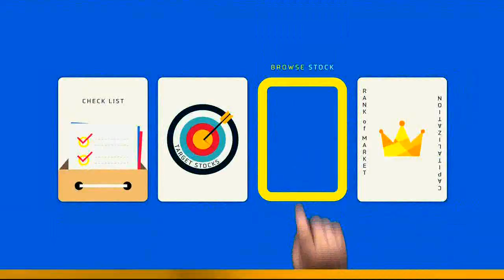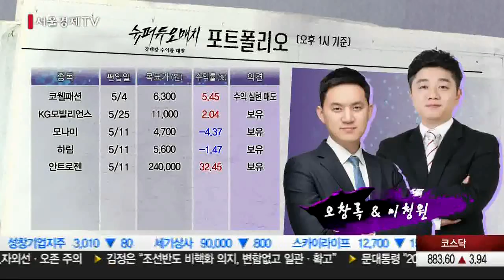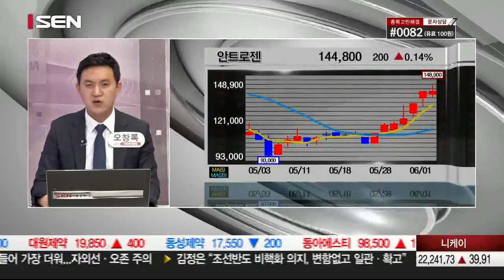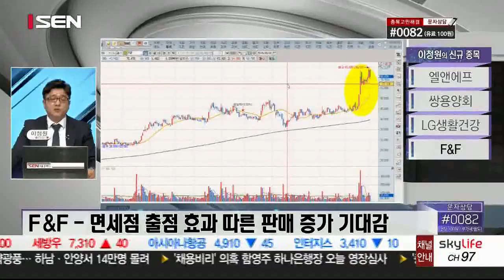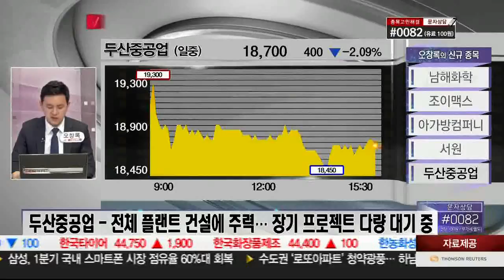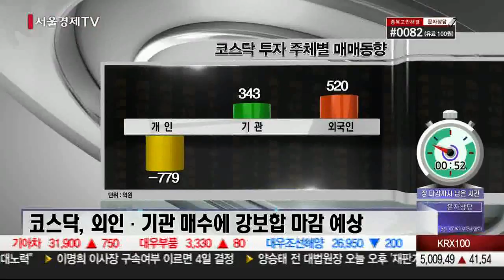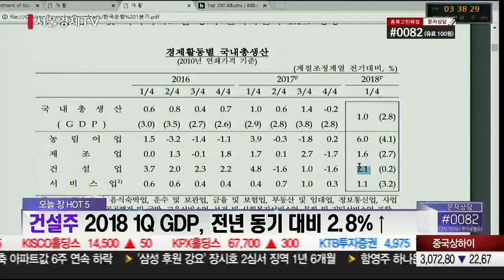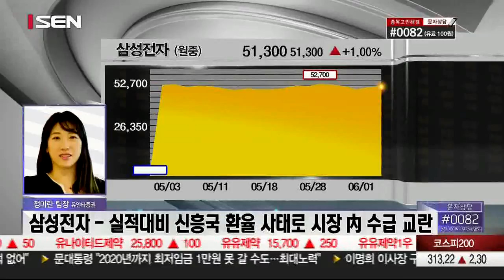20180601_오늘장 내일장_450회_2부